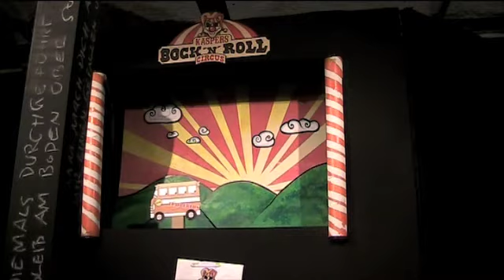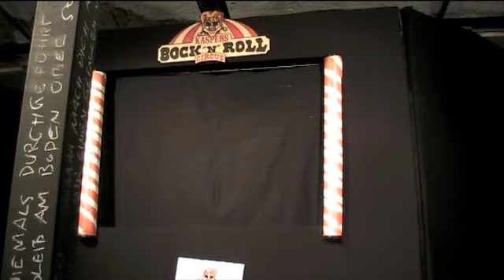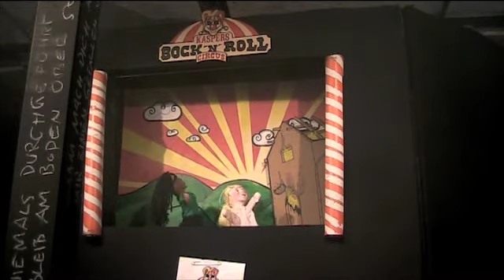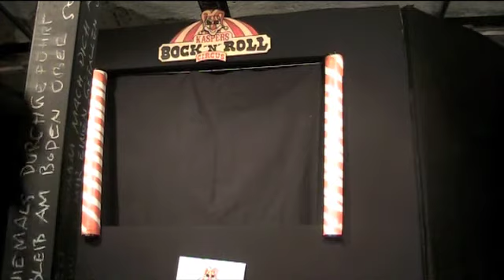Kaspers Bock 'n' Roll Circus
Kaspers Bock 'n' Roll Circus erstes Stück "Führerlos in Unterstinkenbrunn"